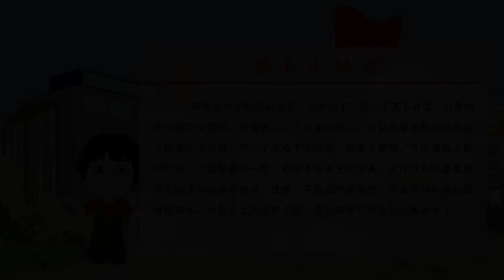94眼睛里的“不速之客”|安全常识|安全知识|安全|安全故事|动漫|卡通|经典故事 |睡前故事